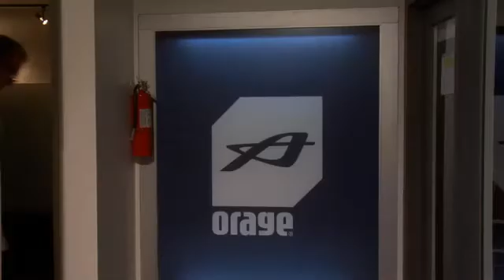2009 ORAGE GORE TEX PRODUCT TESTING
Orage Gore Tex testing lab part I.  Dr. Lynge get all scientific on yo' ass.